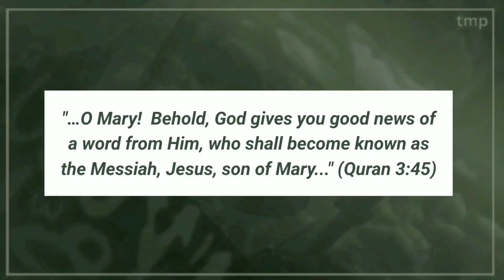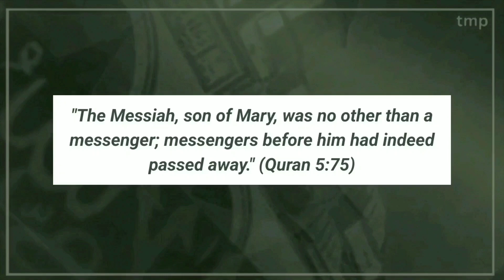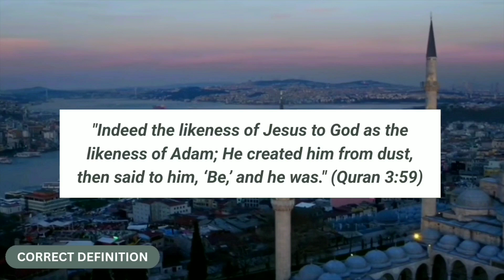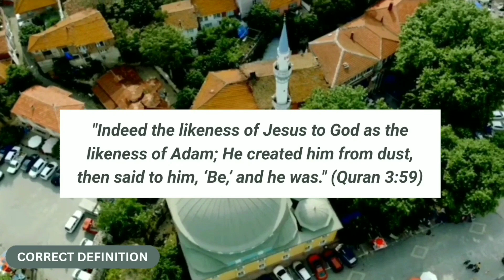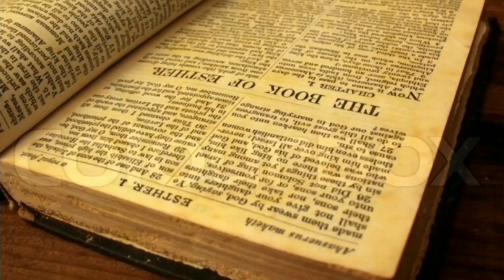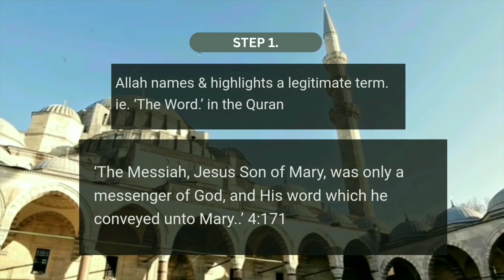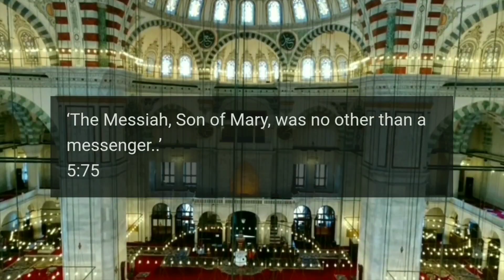ONE WORD Responsible For Billions Going To HELL..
For 2000 years the Christian faith has perpetuated the idea that

“..the Word was God,” John 1:1

This was a significant departure from what the Jewish Torah had originally taught. The ‘Word’ in Judaism is simply the creative command of God.

In the 7th Century descended a new revelation to a Prophet named Muhammad PBUH, from Allah the Creator of the Cosmos and beyond, the Qur’an and so came the religion of Islam and a people known as Muslims.

The shocking thing was, Jesus or Issa AS as he’s known in Islam is also referred to as the ‘Word’ in the Qur’an.

Was this a confirmation of the Christian idea of Jesus as the logos and co-eternal Creator as laid out in John 1.1??

Whatever the truth, it will be devastating for billions.